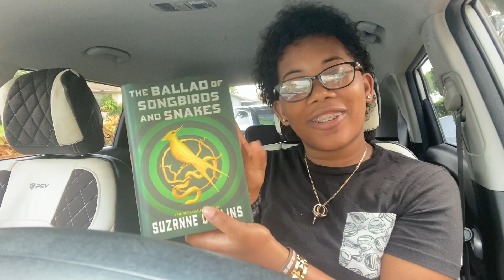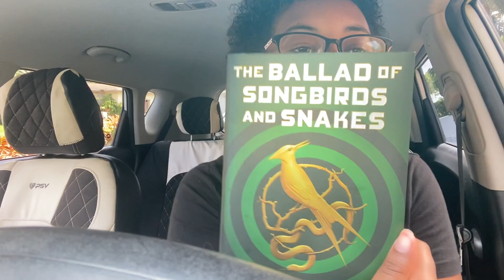The Ballad of Songbirds and Snakes | Unboxing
Hey you guys it's your girl Elesia aka E!!! An imperfect person serving a perfect God, period!

Also, don't forget to watch other videos on my channel and add me on Instagram, Elesia4Christ. Have a Bless life!